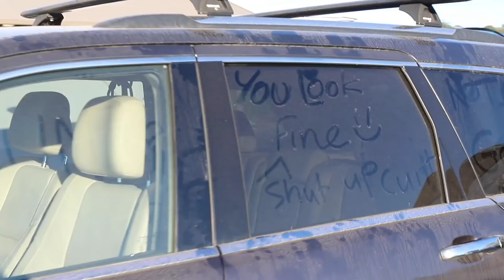Splendour In The Grass '2019'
Went to Splendour over the weekend and had such a good time.. Loved meeting all you legends and showing off my amazing dance skills hahaha